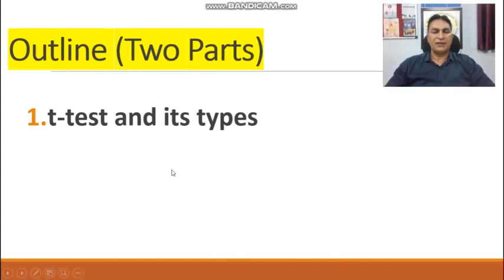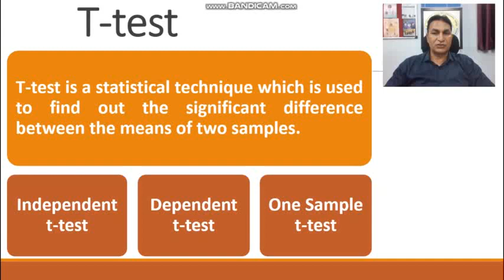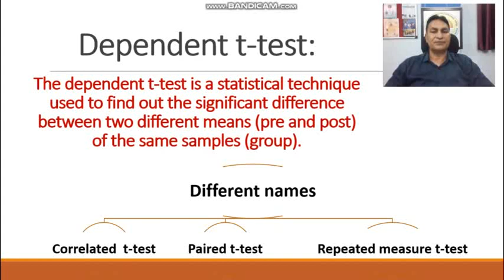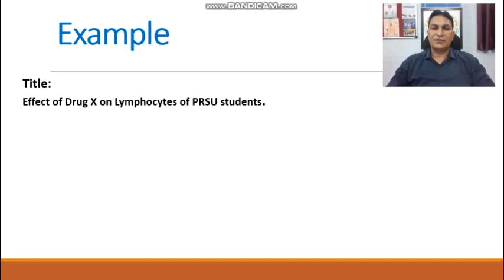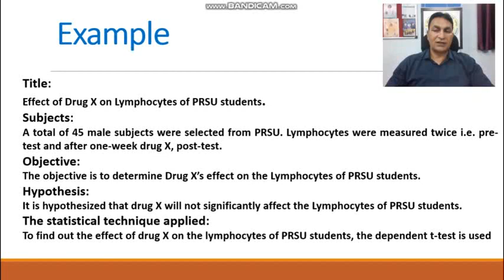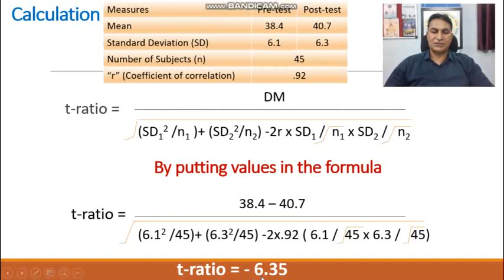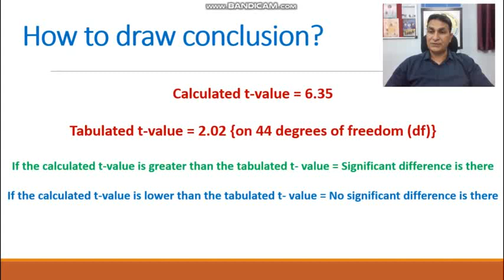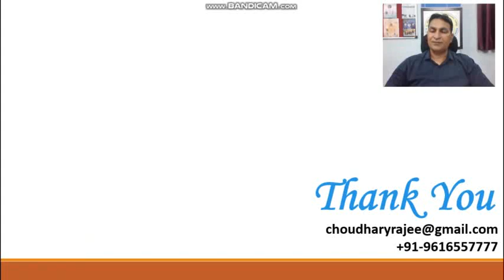/ Paired t-test/ Correlated t-test/ Repeated measure t-test(आश्रित टीपरीक्षण )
Lecture on ttest by DrRajeevChoudhary, Professor,